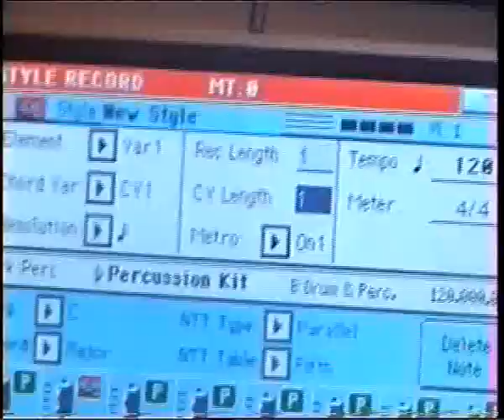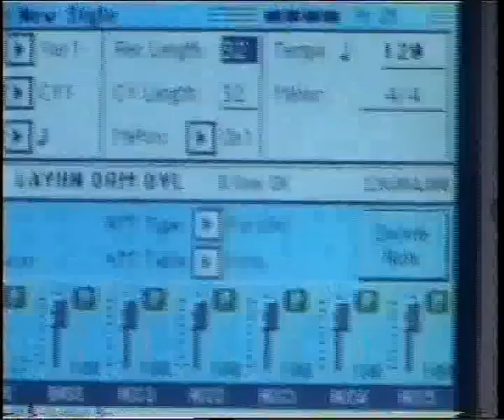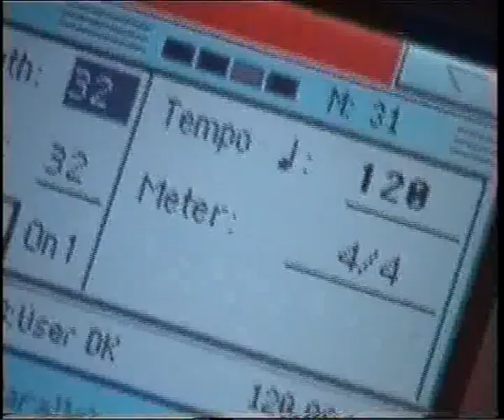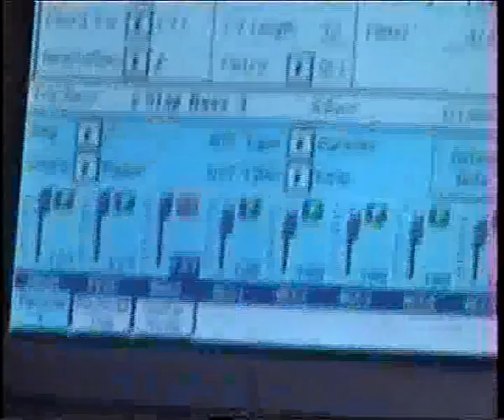Davul/Bas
Davul ve Bas solo - Ayhan Topçu - Korg pa800